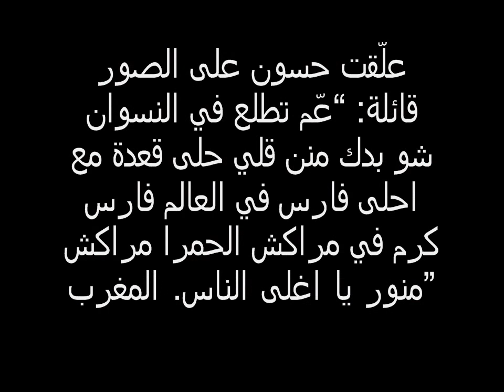نظرات فارس كرم لشذى حسون تثير الشكوك حولهما!